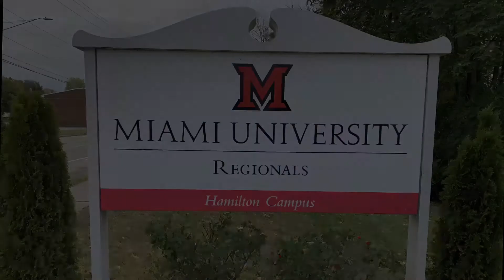Discing at Miami Hamilton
I played the 18 hole course at Miami’s Hamilton campus.